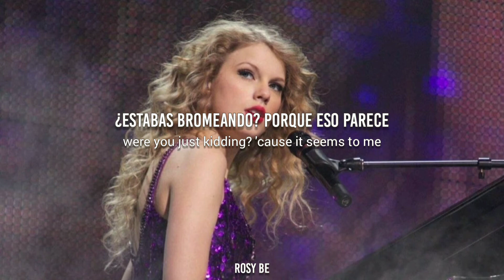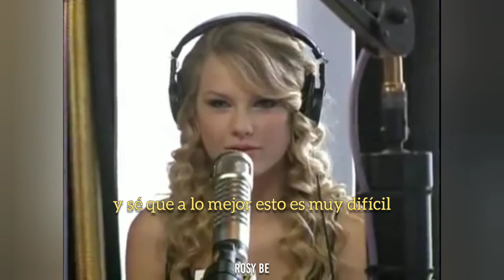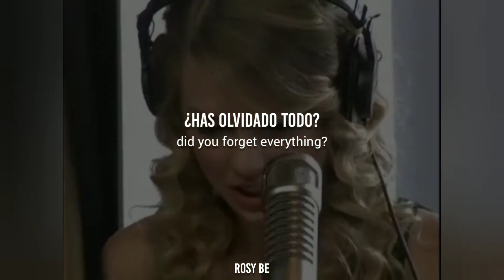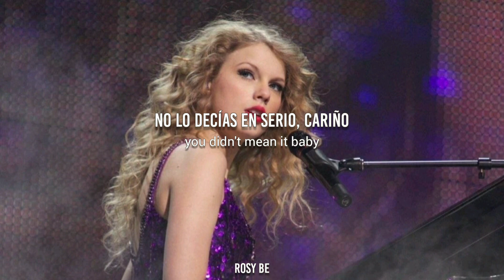Taylor Swift - Forever & Always (Piano Version) (Taylor's Version) // Español // Lyrics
Mensaje secreto: 📀
“Si sigues jugando estos juegos, los dos perderemos”